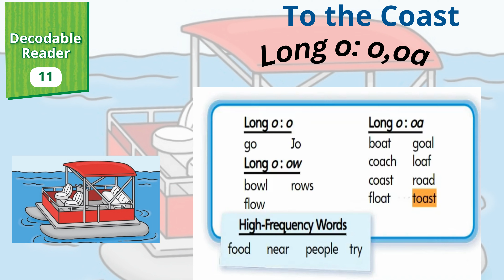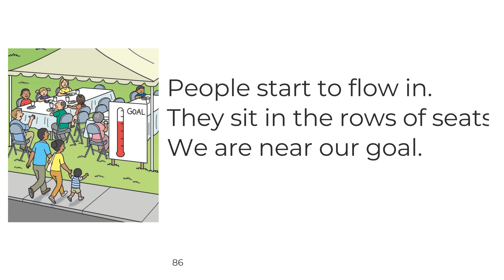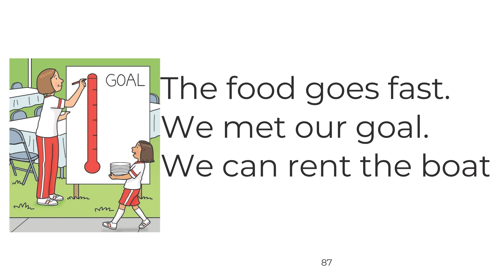Long o o,oa/To the Coast / read aloud G2 Unit 2 L5 myView Literacy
📚 **Welcome to Phonics Fun!** 📚

Join us as we explore the long "o" sound and the different ways to spell it! Perfect for young learners, parents, and teachers, this video covers the following patterns:

🟢 **Long "o" Patterns:**
- **oa** as in "boat" 🚤
- **o** as in "go" 🚶‍♂️

Each pattern will be explained with clear examples, engaging visuals, and pronunciation tips to help your little ones master these essential phonics skills.

🎥 **Watch now and make learning fun!**

- 🚤 **oa** - Boat
- 🚶‍♂️ **o** - Go

"Hello, young learners! Today, we're going to learn about the long 'o' sound, which can be spelled in different ways. Let's start with 'oa' as in 'boat' 🚤. Can you say 'boat' with me? Great job! Next, we have 'o' as in 'go' 🚶‍♂️. Can you think of other words with 'o'? Awesome! Learning these patterns will help you become a better reader and writer. Let's get started!"